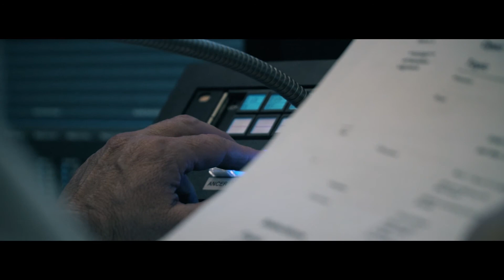More than a race. More than a moment.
Relive the 142nd Preakness Stakes